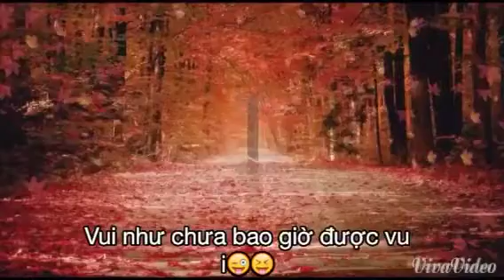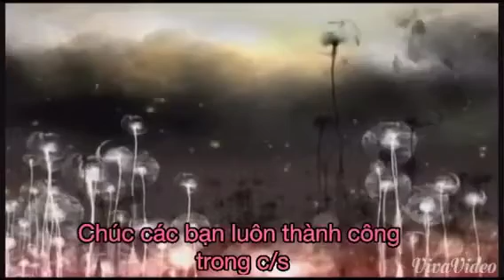Trò Chơi Đắng Cay Remix